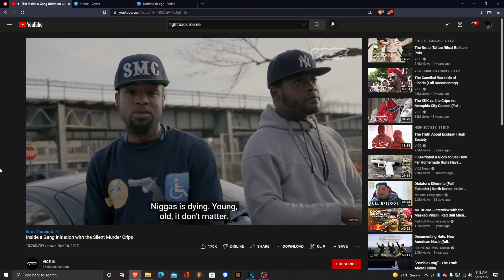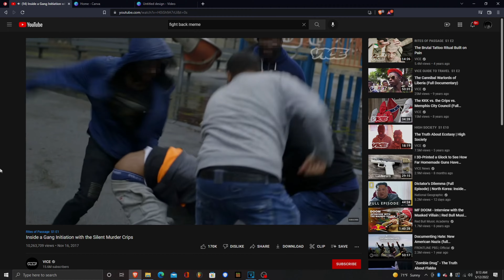Best Burger Ever…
Bro go get this game its so fun